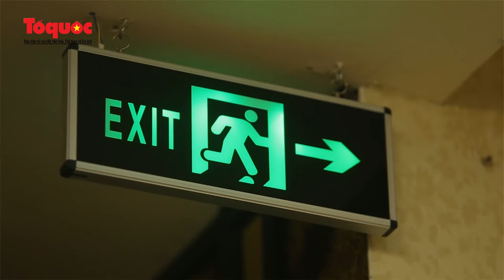PV Phó Cục trưởng Cục PCCC & CNCH